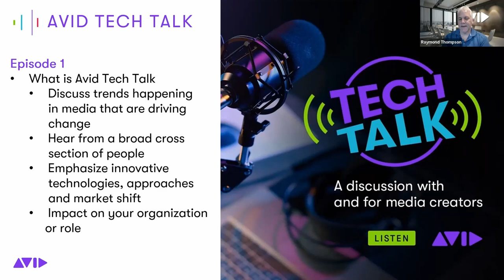Avid Tech Talk S1E1: Storage Trends and Strategies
Avid Tech Talk is an insightful video podcast for media creators that discusses the trends happening in media today that are driving change in the industry. In our debut episode, we chat with Josh Stinehour, a principal analyst at Devoncroft Partners, about what’s trending in the world of media storage, how it’s impacting production, and the strategies you can take to set your organization and teams up for success